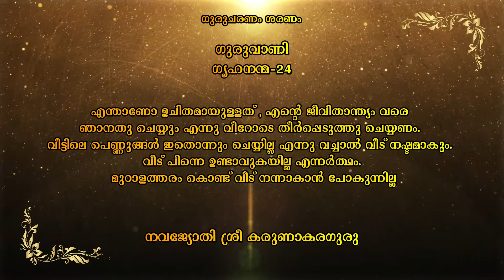Navajyothisree KarunakaraGuruIGuruvaniICultureISpriritualIIndiaIBlessinglQuatesIGrihananma 24I